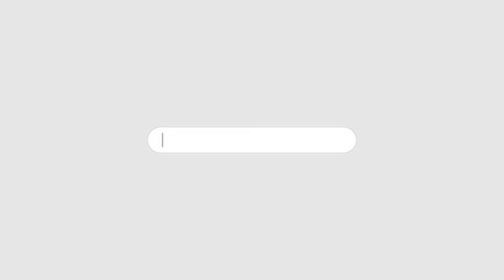ITTEHAD NEWS | BELGAUM |-KYA BJP KA HINDUTWA FARZI HAI ? (09-12-2023)